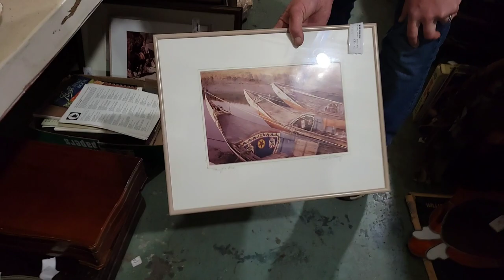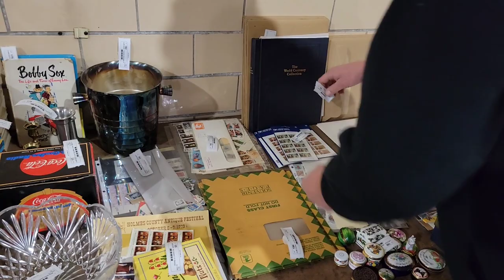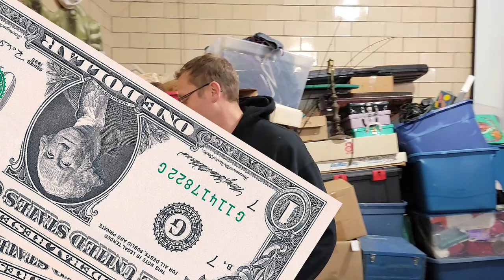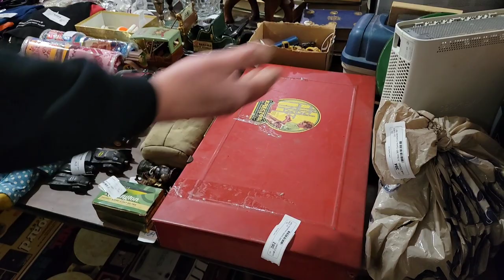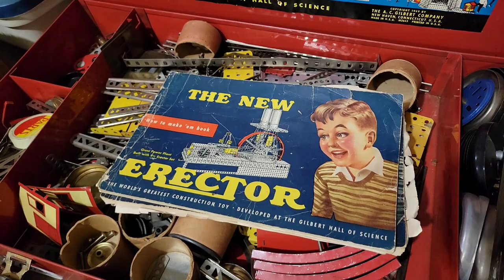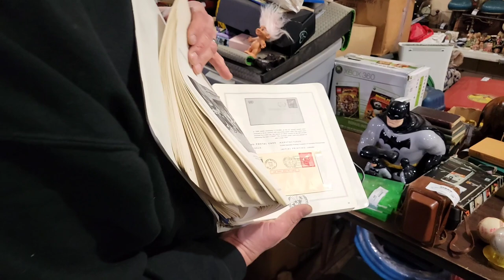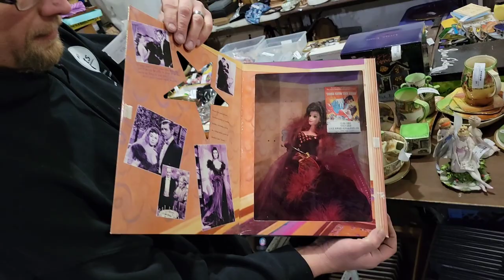$1,000's in Antique & Collectibles & they GAVE it to ME! ~ HOARDED tons of items over YEARS!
They GAVE me THIS, I can't believe it! ~ $1,000's in Antique & Collectibles HOARDED over YEARS!

Robert Zjaba Auctioneer Extraordinaire from 2nd Cents Auctions shows you some of the amazing items people stored in units, lockers, basements & attics! They have given him these Antiques and collectibles to sell! You won't believe this abandoned items video, loaded with money. Learn how to make money buying and selling with Robert.

@Froggy Flips
@StevenSteph Resale Killers
@Taco Stacks
@Curiosity Incorporated
@Treasure Hunting With Jebus
@Locker Nuts